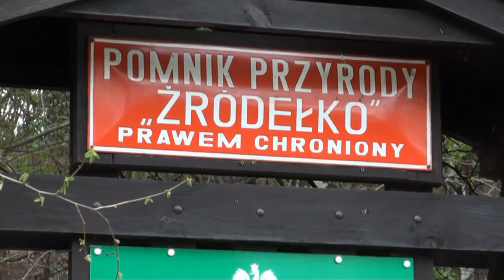Powitanie Wiosny Żarnowiec 2014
Pogoda dopisała grochówka świetna organizacja super.